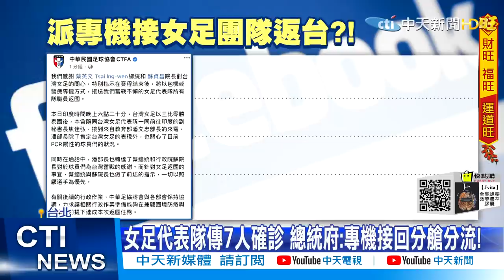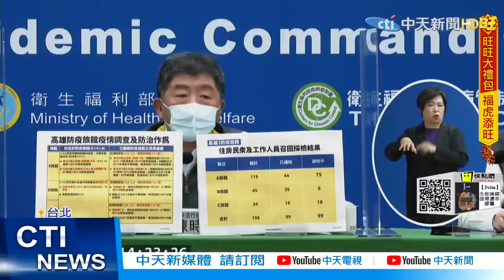【全球現場日報】距世界盃剩最後一步 中華女足今對決越南｜"雙奧"張藝謀 24節氣開場!冰雪為主軸@全球大視野Global_Vision 20220206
00:00 冬奧開幕"羽絨衣"成焦點 網友:根本時尚大賽
01:14 "雙奧"張藝謀 24節氣開場!冰雪為主軸
03:54 距世界盃只剩最後一步 中華女足今對決越南